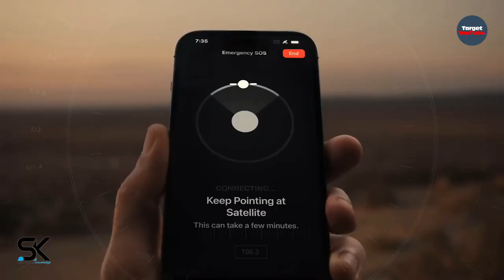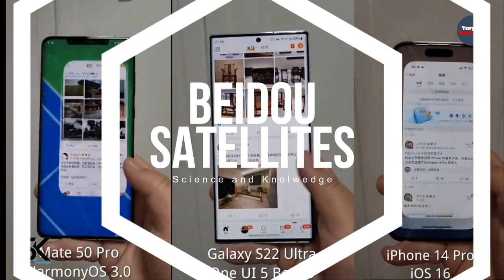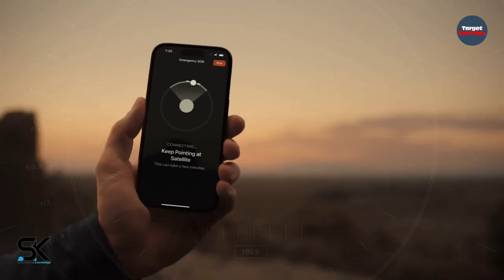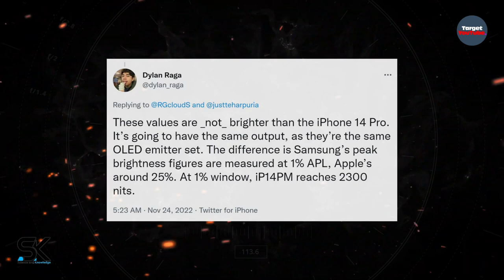Samsung Galaxy S23 Ultra - YES. YES. WINS.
Yes, Samsung Galaxy S23 Ultra 5G2023 new leaks won by Apple iPhone 14 Pro Max in the brighter display and new satellite connection technology. ◄ And again we have new bits of information about the Galaxy S23, Galaxy S23+, and Galaxy S23 Ultra for you. According to leaks, the Samsung Galaxy S23 Ultra should not only offer record brightness levels on the display, but also a better satellite connection than Apple's iPhone 14 line. Thanks!

SAK - SAK99